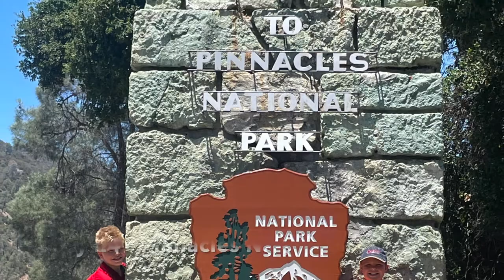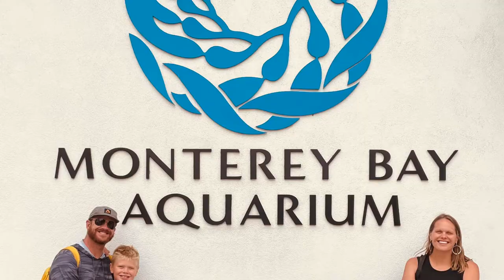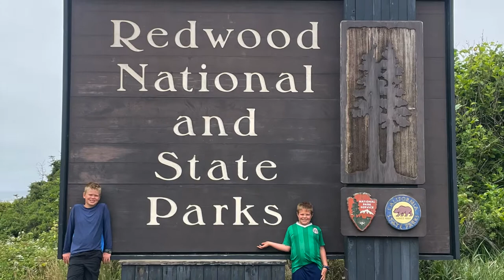Knabe 2021 Adventure Week 4 - Pinnacles NP, Monterey, Redwood NP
Week 4 of our epic summer trip covering Pinnacles National Park, Monterey including the Aquarium, Redwoods National Park and the beginning of the Oregon coast.